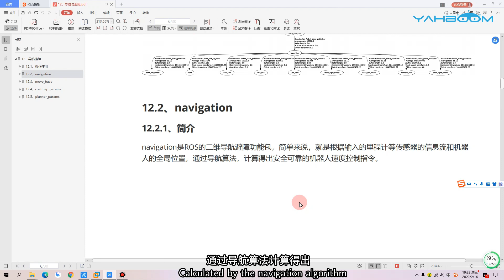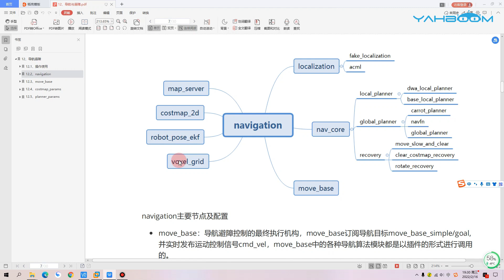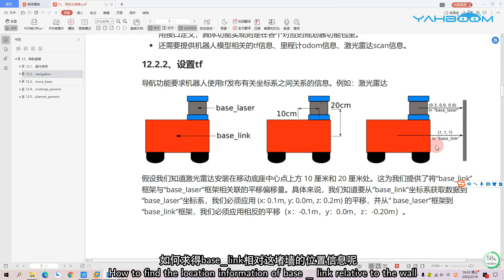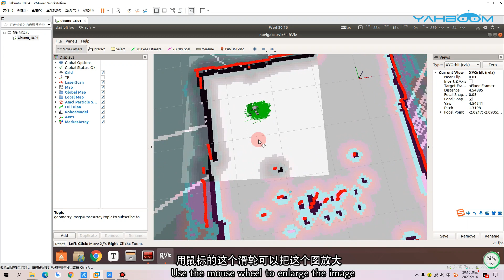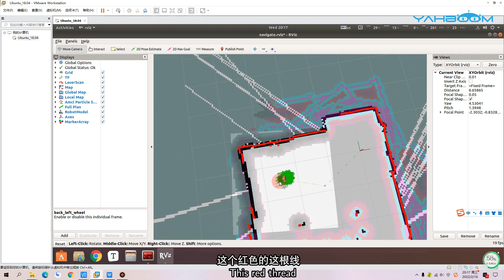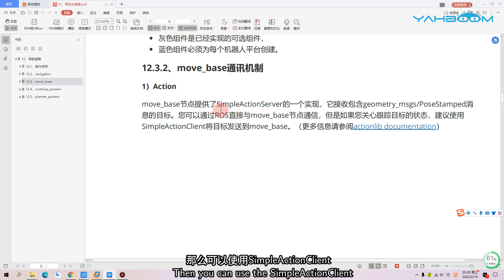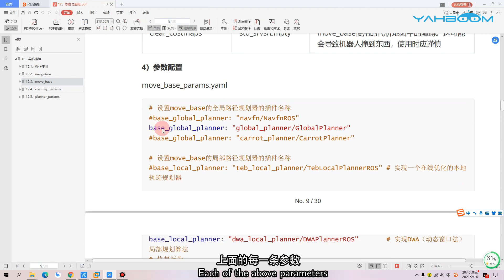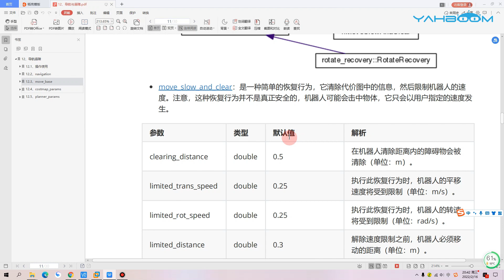11.12 [ROSMASTER--Lidar course]---Navigation and avoiding-2